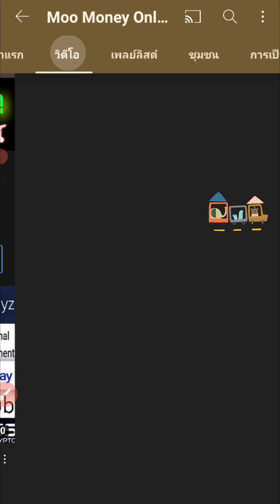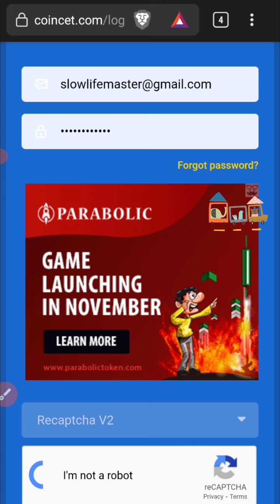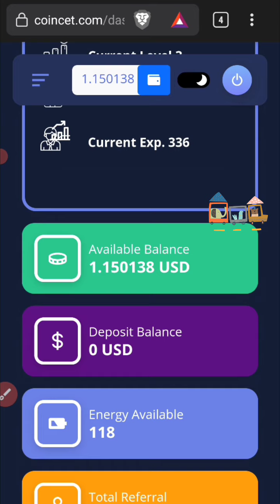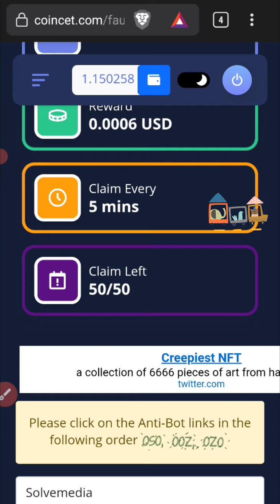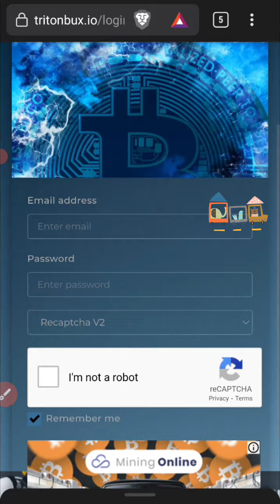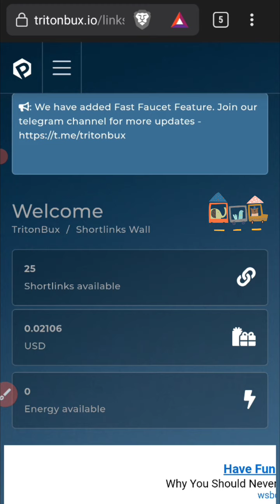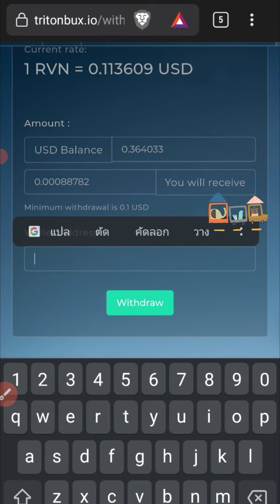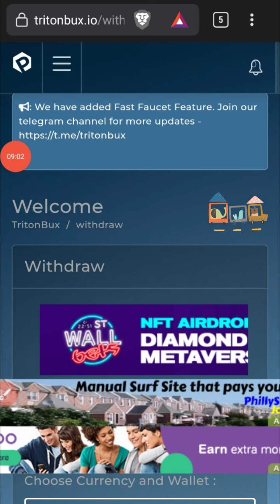✅คู่เเข่งตลอดกาลEP.3 เว็บเคลมฟรี ระบบเเน่น จ่ายดี ใครจะเจ๋งกว่ากัน✅คัดกรองเเล้ว💯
✅เว็บนี้ฮะ ระบบดีมากฮะ✅💯

👉✅ลิงค์สมัครกระเป๋า Faucetpay